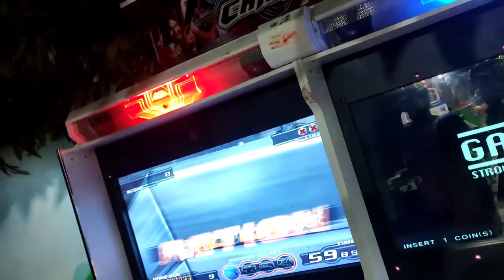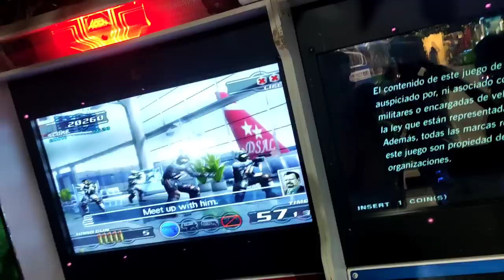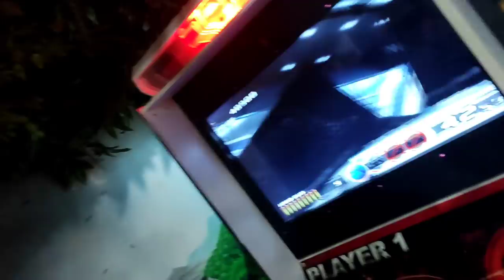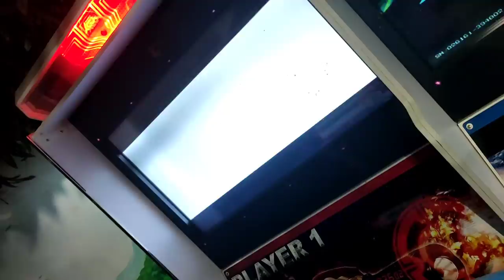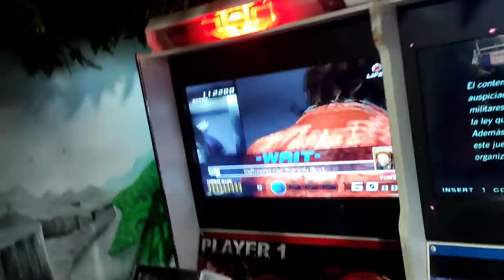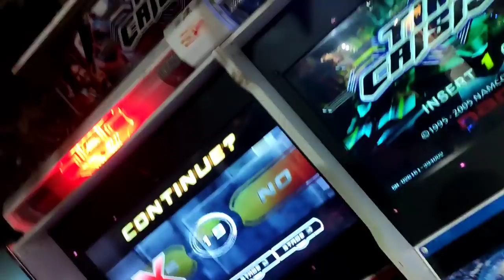CMR CENTRAL IN VIZAG #2 VLOG